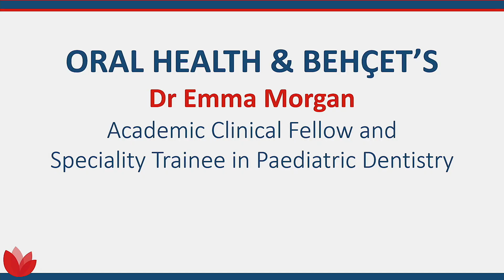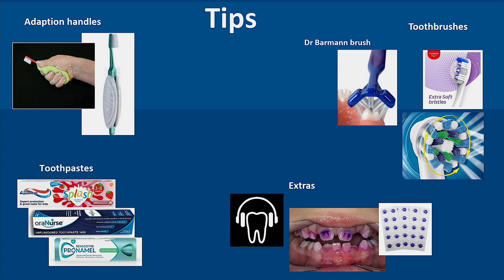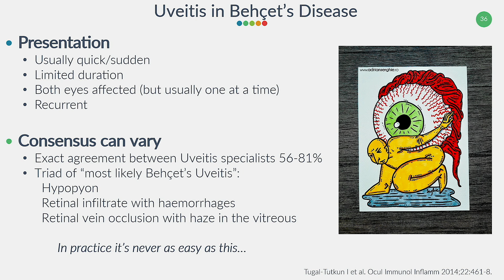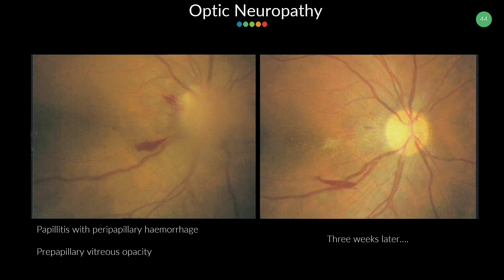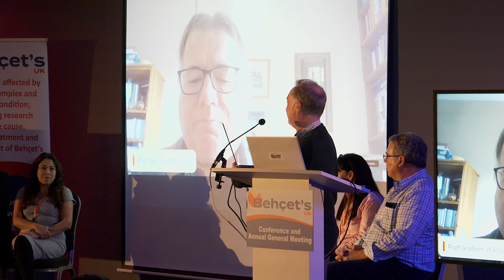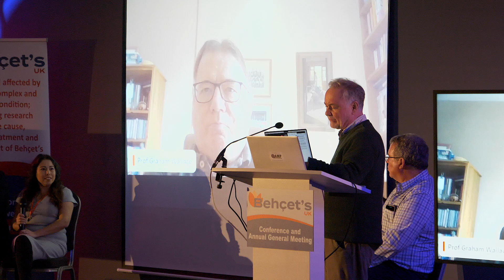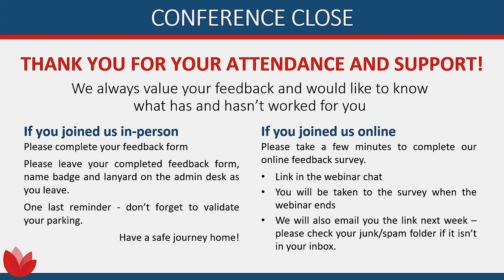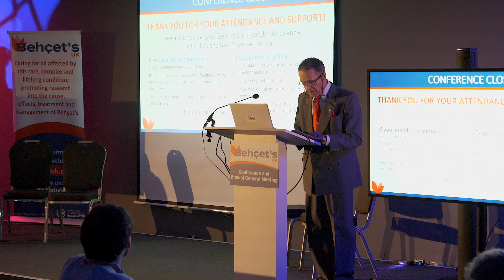Behçet's UK 2024 Conference & AGM - Afternoon Session Part 2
Conference 2024 - Afternoon Session 2
Introduced by Rachael Humphreys

ORAL HEALTH & BEHÇET’S - Dr Emma Morgan - Academic Clinical Fellow and Speciality Trainee in Paediatric Dentistry

EYES AND BEHÇET’S - Dr Nima Ghadiri - Consultant Medical Ophthalmologist

MEDICAL PANEL Q&A -Chaired by Prof. Robert Moots - Consultant Rheumatologist
with
Dr Nima Ghadiri - Consultant Medical Ophthalmologist
Dr Mona Ghadiri-Sani - Consultant Neurologist
Dr Jagdish Nair - Consultant Rheumatologist
Dr Emma Morgan - Academic Clinical Fellow and Speciality Trainee in Paediatric Dentistry
Jackie Pooler - Behçet’s Support Co-ordinator, Liverpool CoE
Martin Twycross - Industry Liaison Manager - Dendrite Clinical Systems Ltd
Prof Graham Wallace - Senior Lecturer at the University of Birmingham

CONFERENCE CLOSE - Tony Thornburn - Chair, Behçet’s UK